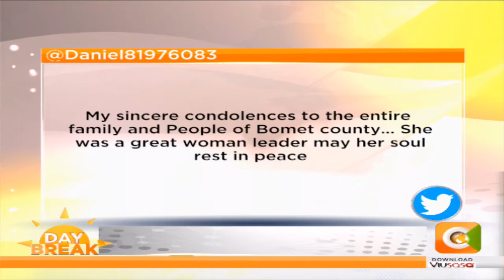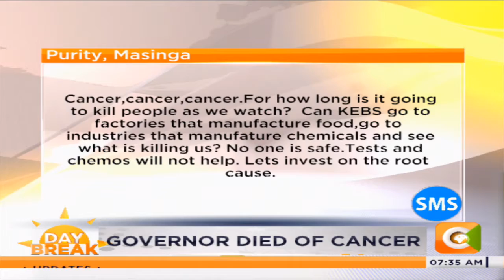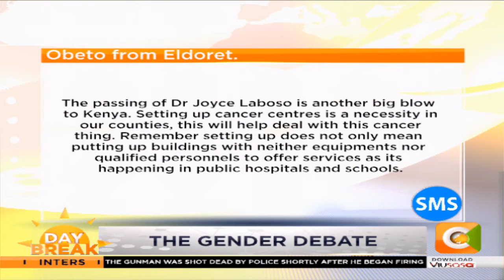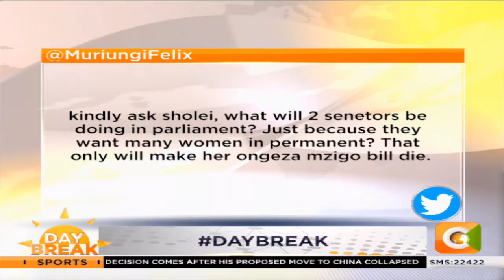NEWS REVIEW | State of healthcare in the country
" Health is a devolved function; we have to see funds go down to the counties; what is happening at the national government is policy, evaluation & monitoring"-Sylvia Kasanga